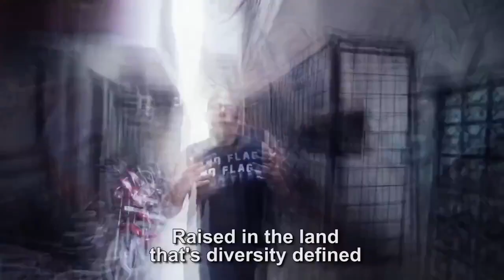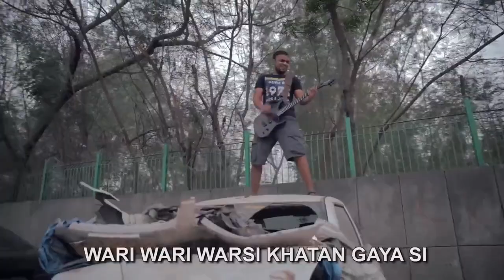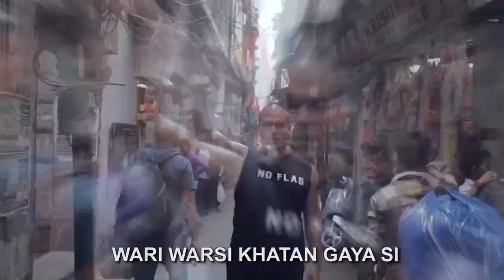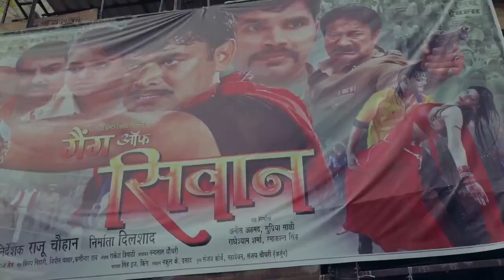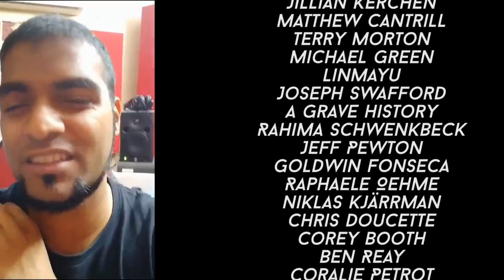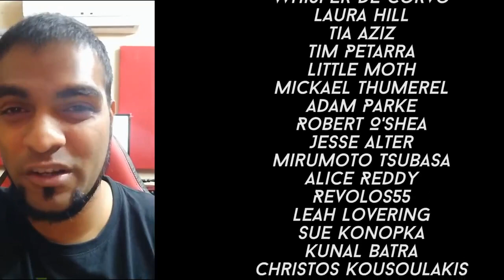Bloodywood ft Raoul Kerr Ari Ari Indian Street Metal 2018